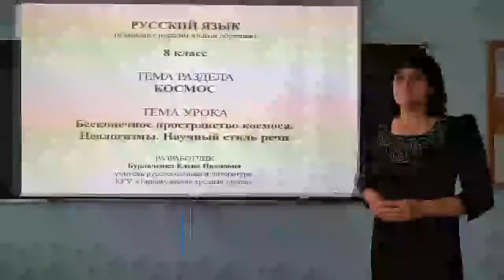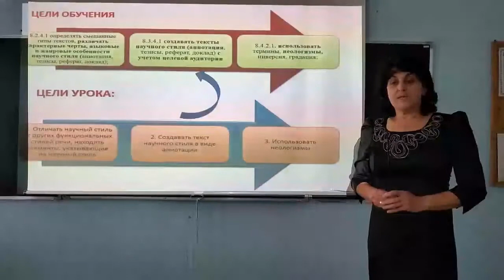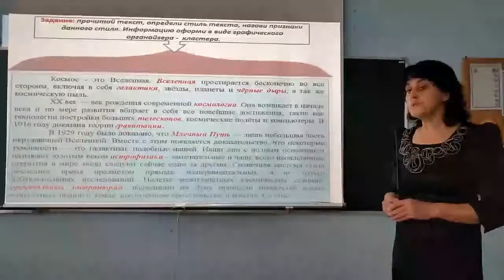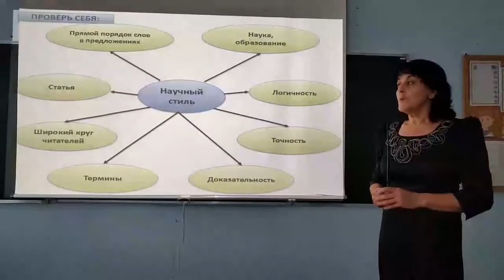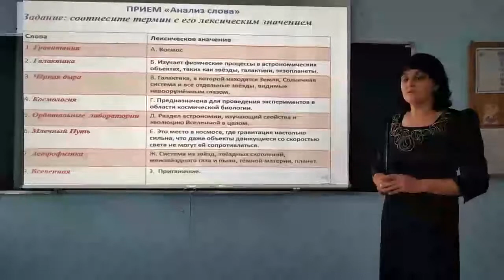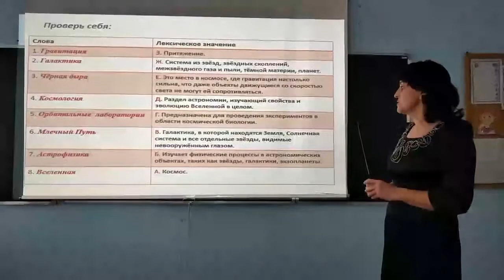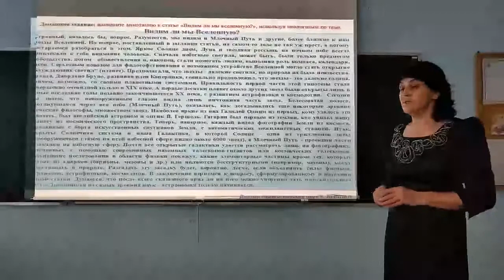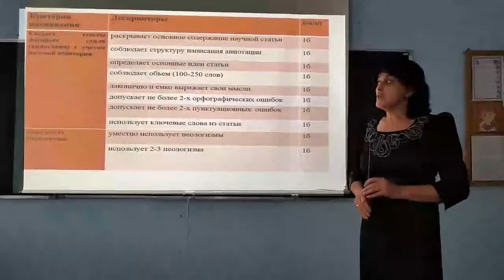II четверть, Русский язык, 8 класс, Бесконечное пространство космоса Неологизмы.